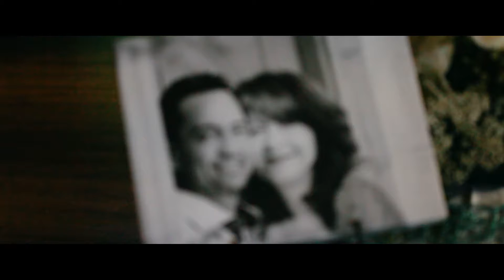Groom can't stop looking at his beautiful bride at Fuego, cocina y cantina [Silvia and Amado}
This was such an amazing day, These two guys were the kind of adorable couple you know are down to do anything as long as they do it together. Amado was such a gentleman, anyone could tell how much he respects and values his bride... An atomic bomb could not separate the love he feels for Silvia and it shows. And when you get to meet Silvia, she's one of those old souls that makes you feel like you've known her for all your life the moment you meet her.

They two make such an amazing couple but make no mistake, they're Latino and as much love as they have they have a passionate fire heart! You could even tell by their dancing right Amado? ;). It was such an amazing day and I hope that fire stays like that for the next decades! Love you guys!

Flowers: The groom’s niece…. Griselda

Songs:
Look At Us Now by Tim Halperin
Thousand Love Songs by The Light The Heat